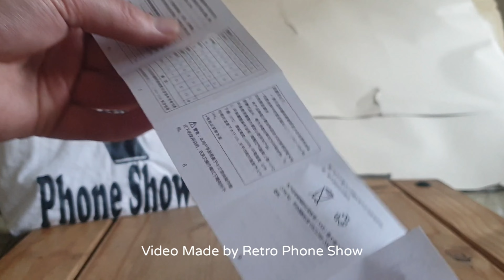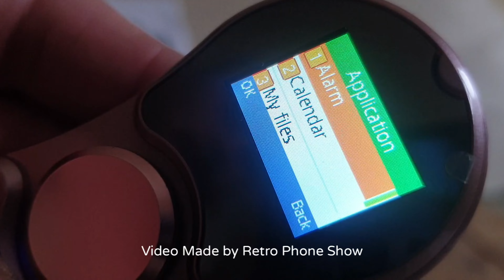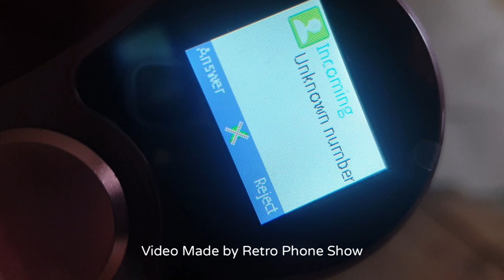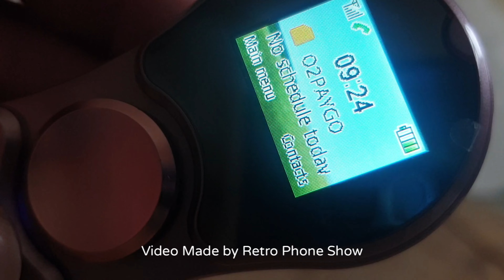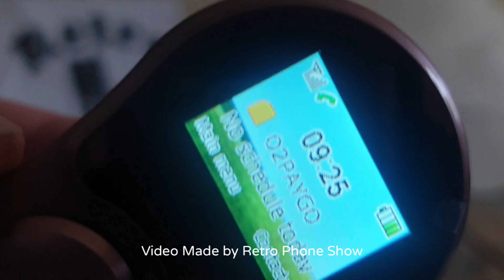Fidget Spinner Chinese Phone JiSED A1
We will be checking out Ringtones startup Shutdown and menu on the JiSED A1 Fidget Spinner Chinese Phone